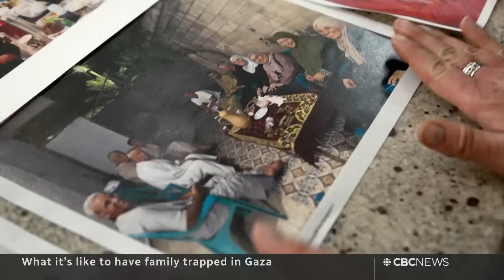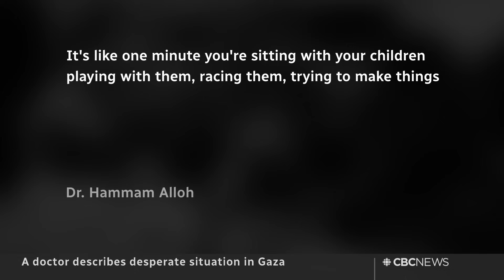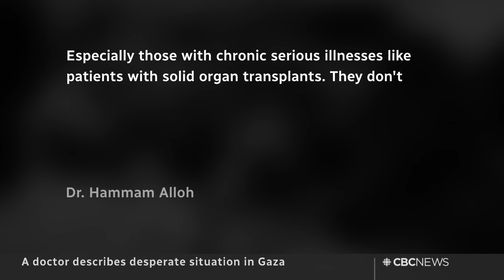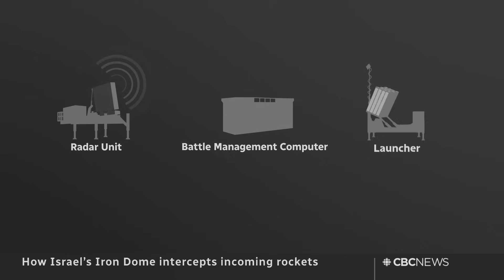The Breakdown | Israel-Hamas war anxiety + Iron Dome advantage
Bloodshed in the Israel-Hamas war fills Canada with fear and grief, with families desperate for news and dreading the worst. Plus, how Israel’s Iron Dome air defence system works and why it’s not entirely impenetrable.

00:00 What it's like to have family trapped in Gaza
05:28 Doctor describes desperate situation in Gaza
07:11 Canada's Jewish community unites during tragedy
12:19 What's next for Israel hostages in Gaza?
14:05 How Israel’s Iron Dome intercepts incoming rockets
18:18 The Moment | 128-year-old shipwreck discovery